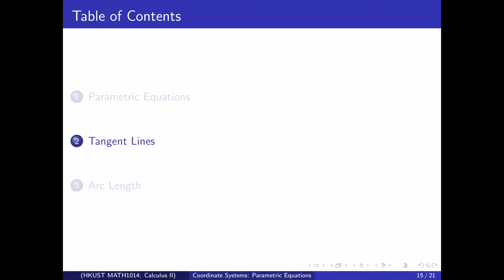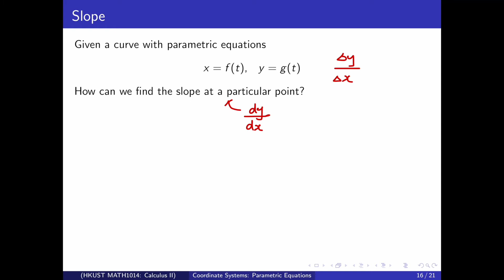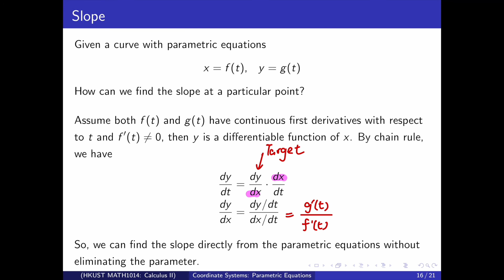Lecture 11.6: Slope of Tangent (Idea)